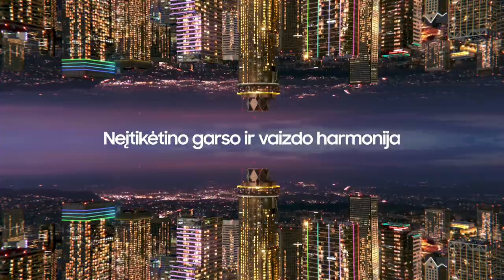M. Brazys: „Vien dėl kovingumo turime pergalę“